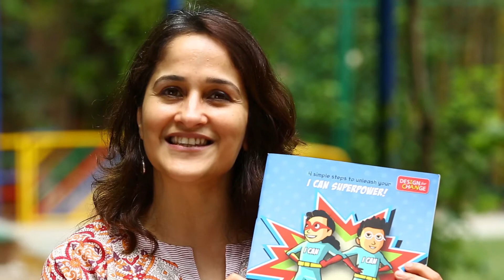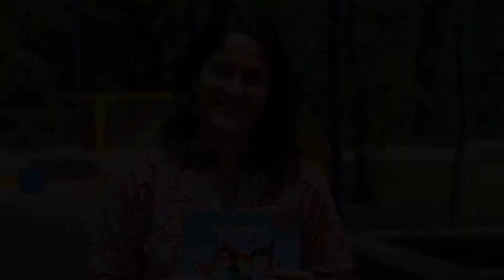Design Thinking Guide 2015-2016_Welcome